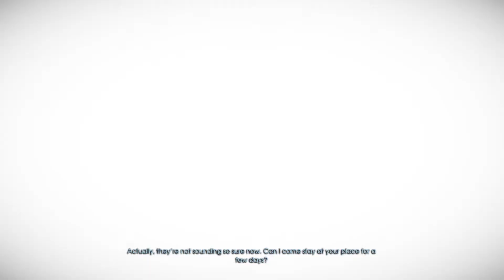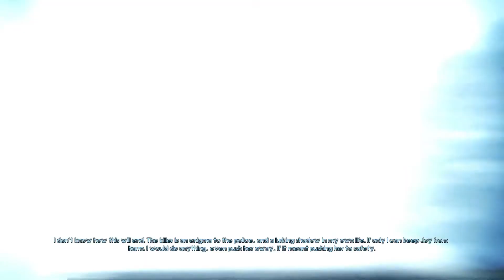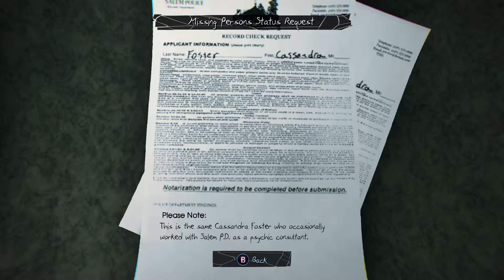I'm Clueless TJP: Murdered: Soul Suspect (Ep 6)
Be verrry quiet... I'm hunting for evidence!